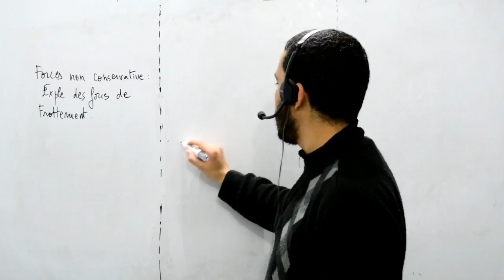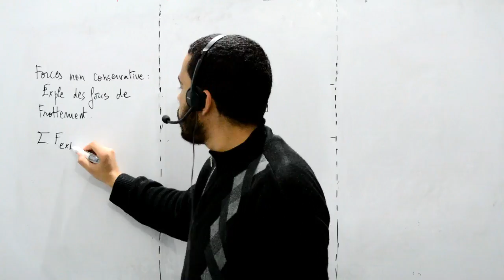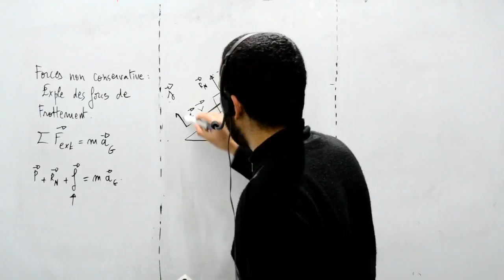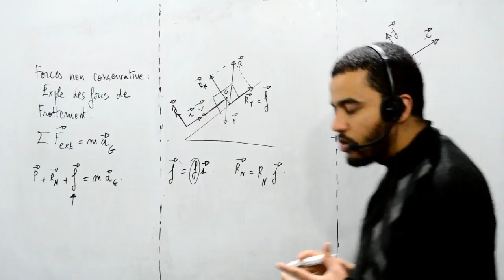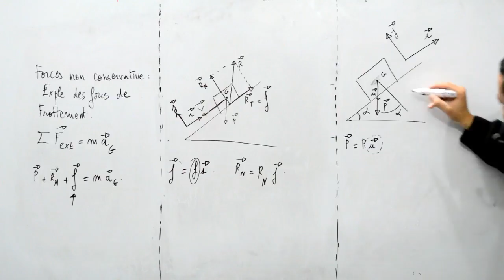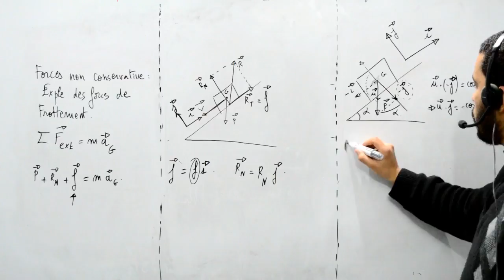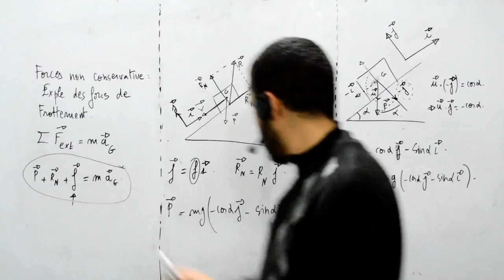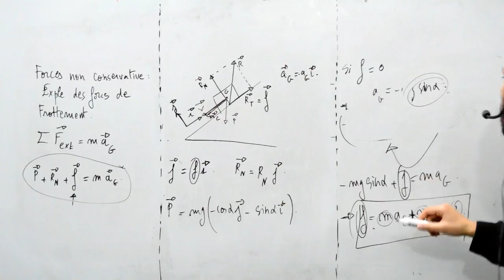Forces non conservatives, exemple des forces de frottement, part 3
Cours proposé par Mohamed.